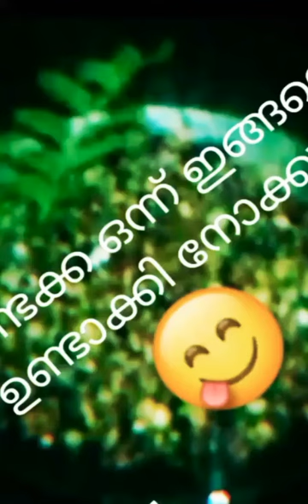വെണ്ടക്ക ഉപ്പേരി കുഴഞ്ഞു പോവുന്നുണ്ടോ 🤔എന്നാൽ ഇങ്ങിനെ ഒന്നുണ്ടാക്കിനോക്കൂ 😋👌